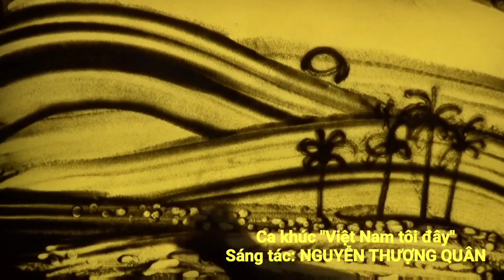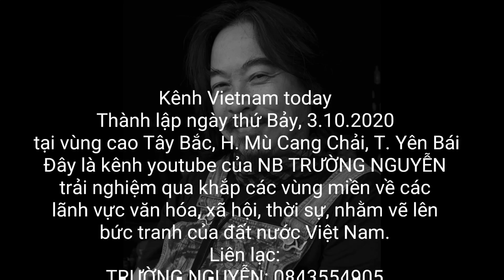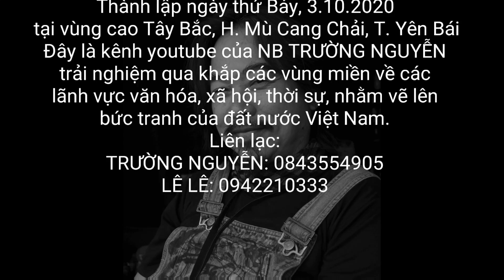NB Đức Lượng, Nguyên Phó TBT báo Nhân Dân nói gì về tg và tp ẤM ÁP TÌNH QUÊ - 1147